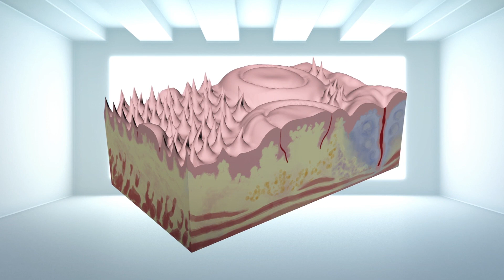What causes 'black hair' on your tongue?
A 55-year-old woman developed a case of black hairy tongue after taking an antibiotic for an infected wound.

The case was published by Dr. Yasir Hamad, an assistant professor in the Department of Medicine at the Washington University School of Medicine in St. Louis, in the New England Journal of Medicine on Wednesday, according to CNN.

The condition refers to when papillae on the tongue grow longer than normal and turn black.

Papillae are normally less than a millimeter long, but can grow to between 12 and 18 millimeters in length in patients suffering from the condition.

The blackening occurs as the growing papillae trap microscopic food particles that allow bacteria and other microbes to flourish on the tongue.

Black hairy tongue is an uncommon and harmless side effect of some drugs, but can also be caused by smoking, bad oral hygiene and some medical conditions.

In this case, the woman was taking minocycline to treat a wound infection from a car accident. Within a week, her tongue turned black, she started feeling nauseous and developed a foul taste in her mouth.

Four weeks after doctors changed her medication, her tongue turned back to its normal color.

RUNDOWN SHOWS:
1. Woman developing black hairy tongue after taking antibiotic
2. Normal papillae growing and turning black
3. Blackening occurring from trapped food particles and other causes of the condition
4. Woman's tongue turning back to normal color

VOICEOVER (in English):
"A 55-year-old woman developed a case of black hairy tongue after taking an antibiotic for an infected wound. The condition refers to when papillae on the tongue grow longer than normal and turn black."

"The blackening occurs as the growing papillae trap microscopic food particles that allow bacteria and other microbes to flourish on the tongue. It is an uncommon and harmless side effect of some drugs, but can also be caused by smoking, bad oral hygiene and some medical conditions."

"In this case, four weeks after doctors changed the woman's medication, her tongue turned back to its normal color."